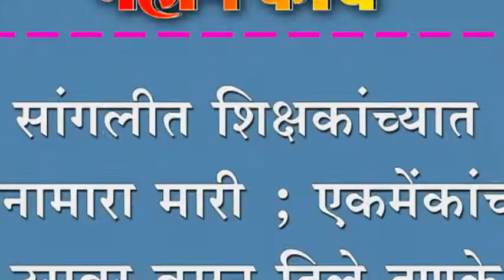सांगलीत शिक्षकांच्यात हानामारा मारी ; एकमेंकांच्या उरावर बसुन दिले दणके